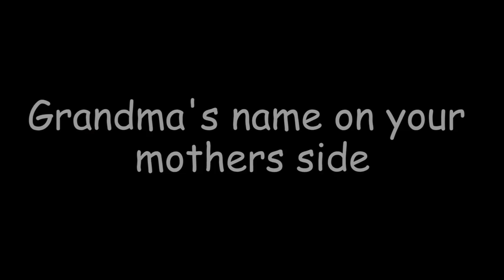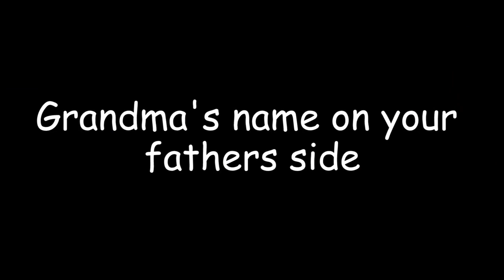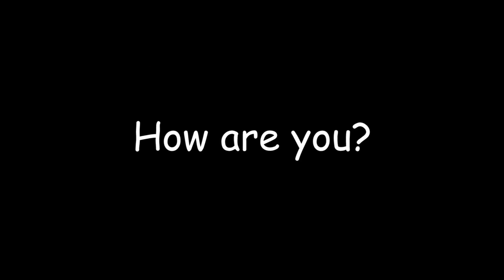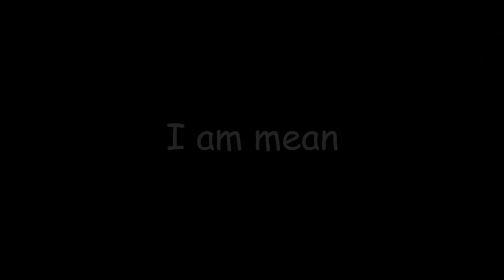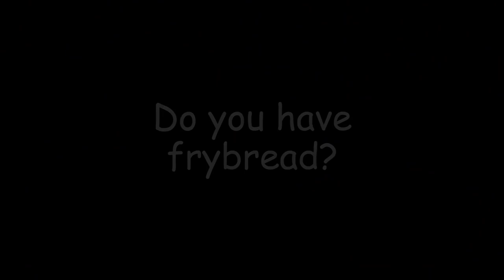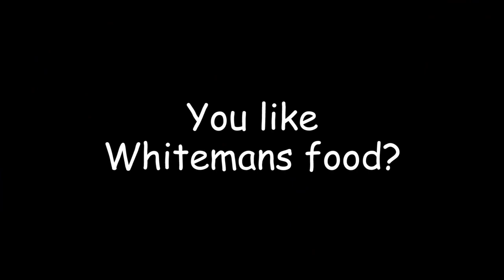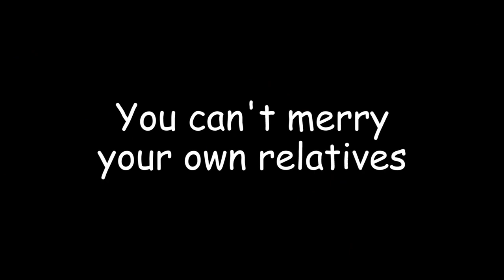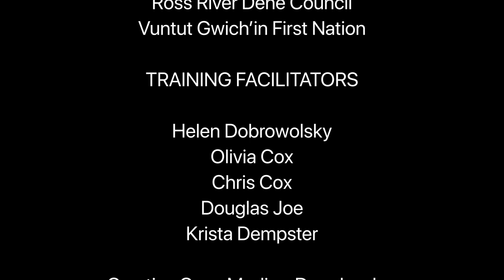Jennie Sanford - Language lessons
Language Video Project
Yukon Native Language Centre
Council of Yukon First Nations
National Research Council Canada
White River First Nation
Upper Tanana language
Speaker: Jennie Sanford
Recorded by: Jordan VanderMeer